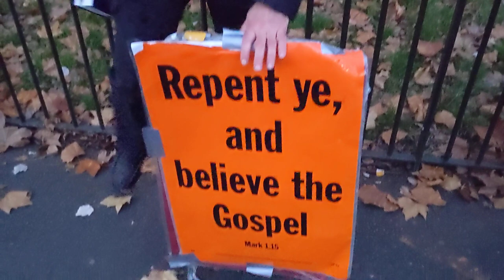(2) John Sherwood - Son of God - Speakers Corner Hyde Park London 13-11-2022.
What does the Bible say about Son of God? & Son of God - Definition and Meaning in the Bible.